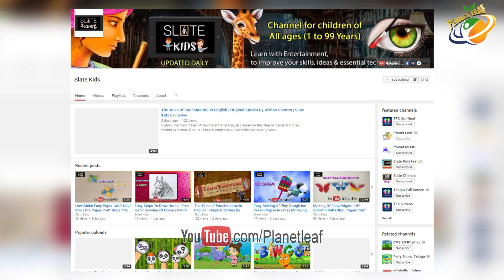Top 5 Weird and unusual Records In Guinness Book || ప్రపంచపు 5 వింతైన గిన్నీస్ బుక్ రికార్డులు || CC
Top 5 Weird and unusual Records In Guinness Book || ప్రపంచపు 5 వింతైన గిన్నీస్ బుక్ రికార్డులు || With Subtitles

ENTERTAINMENT

MOVIES

NEWS

WEBSITES

Unusual, Strange, Weirdest Guinness World Records...

The idea for the Guinness Book of World Records came out of an argument Sir Hugh Beaver, managing director of the Guinness Brewery, had on a hunting trip in the early 1950s. He wasn't able to find the answer to the fastest game bird in any reference book.

Later, that inspired his plan for Guinness to do a promotion around a book that would settle pub arguments. That first book, written by Norris and Ross McWhirter, was published August 27, 1955. And the 2016 edition — complete with an updated round of titles — will be available on September 10. In honor of the 60th anniversary, here are some of the wackiest record holders.

Stretchiest Skin

British man Garry Turner can stretch the skin of his stomach to 6.25 inches due to a rare medical condition called Ehlers-Danlos Syndrome. It's a connective-tissue disorder where the collagen becomes defective, and includes the loosening of the skin and hyper-mobile joints. "I have always known that my skin was different — as a small child my uncles used to have fun showing their friends," Turner told GWR. "Stretching doesn't hurt at all. However, other aspects of the syndrome are very painful, like my joints."

Longest Fingernails Ever on a Woman

It took American Lee Redmond nearly 30 years to grown her nails out to the record-holding 28 feet, 4.5 inches in February 2008. The longest single nail was her right thumb, which reached to 2 feet, 11 inches. "I started to grow my nails in 1979 ... it was kind of a challenge to myself to see how far they would go before they started twisting out of shape," she said. Unfortunately, her nails snapped off in a 2009 car accident.

Michel Lotito: The Man Who Ate An Airplane And Everything Else

Michel Lotito, better known as “Monsieur Mangetout,” which appropriately translates to “Mr. Eats All,” has certainly lived up to his nickname. The Frenchman has eaten everything from bicycles (including the spokes) to an entire Cessna 150 airplane. Between 1959 and 1997, he ate an estimated nine tons of metal. That’s right, nine tons.

Lotito suffered from Pica, which is a medical condition that causes cravings to eat such things as dirt, glass and, apparently, anything metal. The disorder, as you might guess, can lead to a blocked intestine and other surgical emergencies in normal people. Lead poisoning is also a risk.

And more like the following are explained in Telugu in our video.

1,010 bikini-clad women posed on an Australia beach, setting a Guinness World Record for the largest swimsuit photo shoot.

The largest breast belongs to Annie Hawkins-Turner (aka Norma Stitz) (USA) who has an under breast measurement of 109.22 cm (43 in) and an around chest-over-nipple measurement of 177.8 cm (70 in). She currently wears a US size 52I bra, the largest made, but by American bra estimation, her measurements would put her in a 48V bra, which is not manufactured.